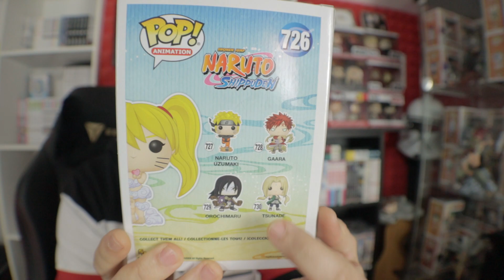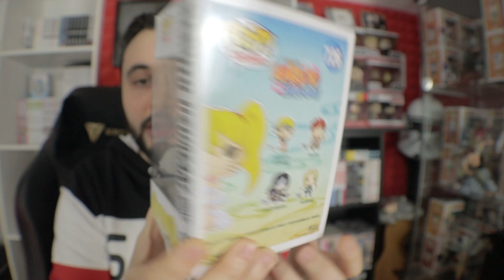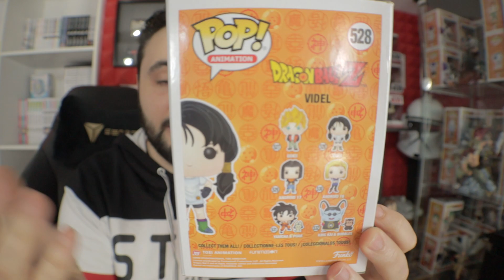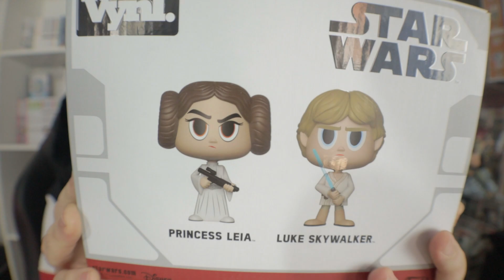VIDEL & NARUTO TECNICA SEXY! POPINABOX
Kawabanga ragazzi! Finalmente mi stanno arrivando i nuovi funko pop! (post virus xD) In questo video vi faccio vedere Videl, Naruto in versione tecnica seducente e una vynl di Star Wars.

ATTREZZATURA VIDEO

Fotocamera + Obiettivo | Panasonic Lumix G9
Obiettivo Secondario | Panasonic 25mm 1.7
Microfono Direzionale | Rode VideoMicro
Treppiede | Manfrotto Be Free Live
Luci Foto/Video | Neewer 660 Led
Zaino Fotografico | Manfrotto NX-CSC

SOCIAL & SITI

IL MIO PC (Gaming/Editing)